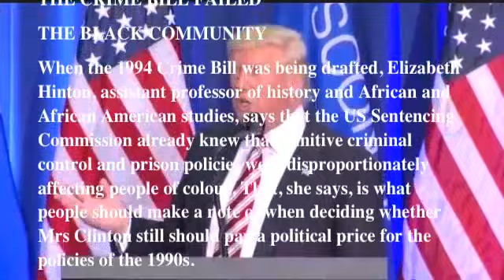Black Women Believe IN DONALD TRUMP? WHY? (PART 2)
FlashBack Nov 5th right before election day. These black women had enough with the problems of the urban communities. A MUST WATCH VIDEO
THE AFRICAN AMERICAN WOMEN COALITION FOR DONALD TRUMP (PART 1)
PLEASE "SHARE AND RT THIS VIDEO" NOW VOTE NOV 8TH
Nobody needs to tell African Americans in this country that the old New Deal from the Democratic Party isn’t working for them. Trump made the simple but accurate observation that in election after election, Democratic Party leaders take African-American voters for granted, and year after year, the condition of black America gets worse. WE MUST NOT VOTE FOR HILLARY CLINTON / VOTE TRUMP.

WE WILL BE LIVING IN "TRUMP-ANOMICS" , even at the symbolic level, is difficult, of course, and it remains to be seen what this current wave of protests will accomplish. Will the fight against police brutality, symbols of the Confederacy and society’s plethora of micro-aggressions effect your life? Will it take Martial Law to set the record straight?

Tell me, what will become the basis of a broader movement for the improvement of underfunded public school education, for the right to a job with decent wages, and for the end of residential segregation that relegates the poor to neighborhoods with murder rates as alarming as those on the South Side of Chicago?

What is certain is that the outrage that led to Black Lives Matter and its spinoffs will be with us for years to come unless these legacies of slavery and Jim Crow become remnants of a racist past. I believe we need to focus on WHAT DO WE WANT FROM THIS TRUMP ADMINISTRATION. Let's follow the journey together.